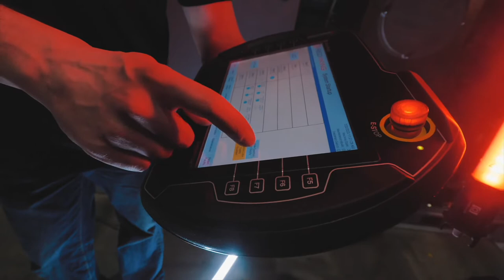Video: Helicopter Main Gearbox Research and Development Test Stand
We believe that your investment should last, so we’ve designed our flexible test modules to accommodate your future helicopter MGB test requirements. Whether it’s initially designed to test one type of main gearbox or ten, our stands can be modified to test a new MGB without requiring a completely new test system.